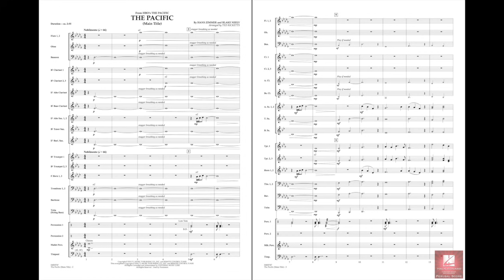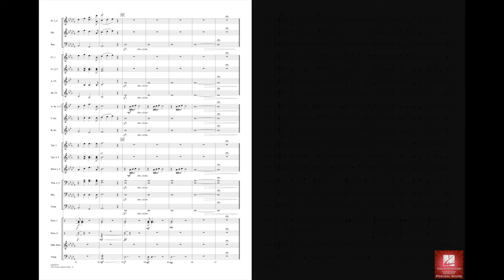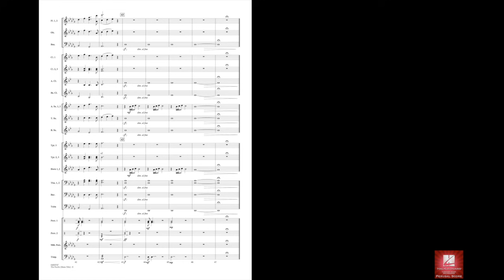The Pacific (Main Title) arranged by Ted Ricketts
From the acclaimed TV miniseries, with a production team that included Steven Spielberg and Tom Hanks, comes this distinctive and poignant main theme. Apart from the series itself this powerful music stands on its own, and is beautifully adapted for band by Ted Ricketts. This is sure to be a standout selection on any program.
HL04003746
HL04003747